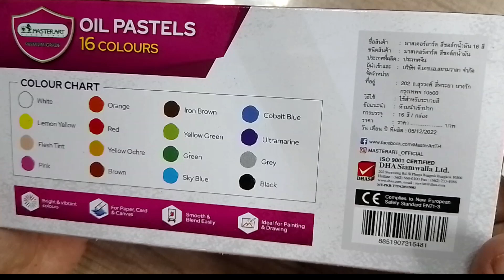รีวิวสีชอล์คน้ำมัน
เพื่อเป็นกำลังใจในการทำคลิปต่อๆไปด้วยครับ
 มีความคิดเห็นอย่างไรอย่าลืมคอมเม้นบอกกันด้วย  นะครับ